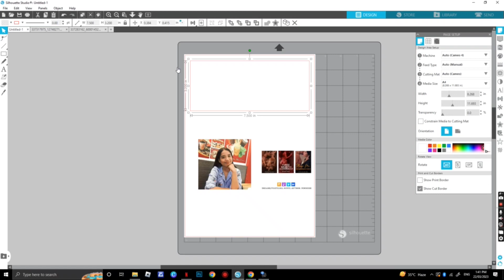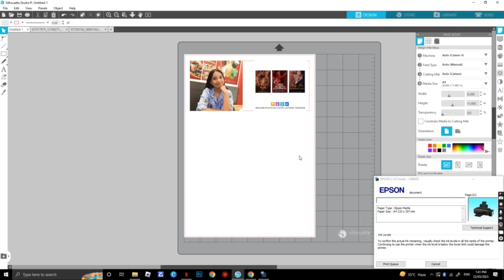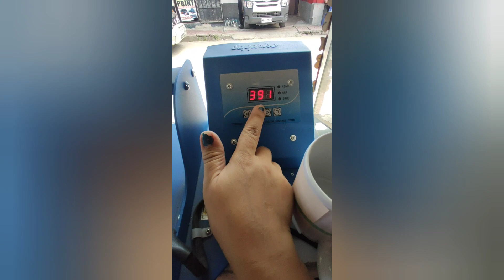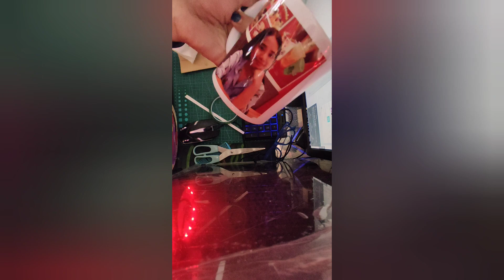Mug Press Sublimation Process